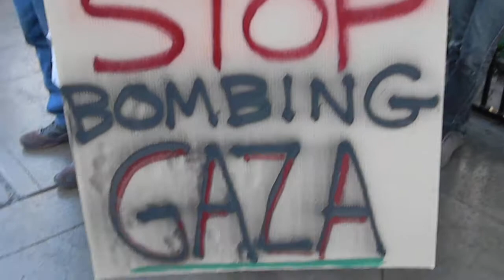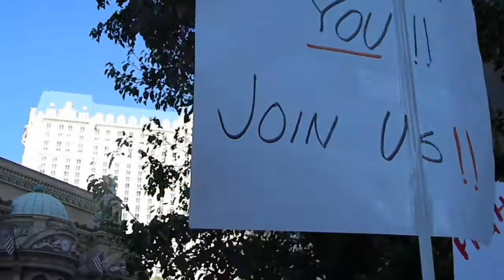Protest on Las Vegas Strip 10/29/11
Protest held on Las Vegas Blvd.